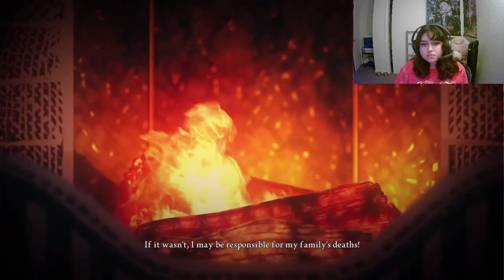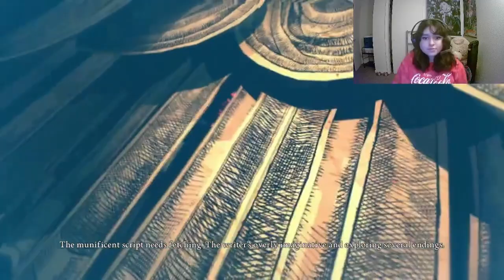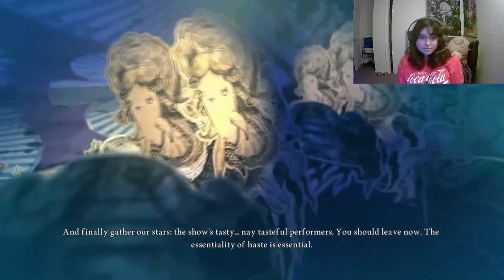ALCOHOLIC OCTOPUS HOURS [Alice Madness Returns Part 4]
Come with me as we explore the dark and uncomfortable worlds of Tundrafall and Deluded Depths!